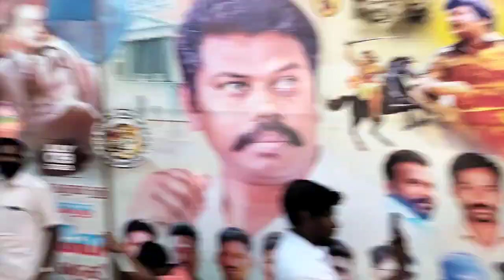தேனி மாவட்டம் டொம்புச்சேரிக்கு தமிழின தளபதி கெத்தான வருகை! nagai Thiruvalluvan